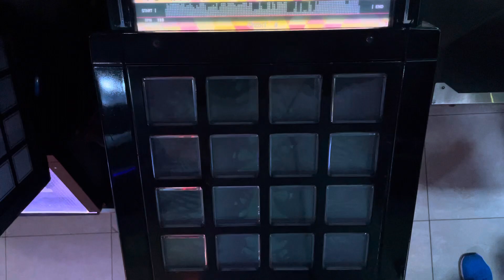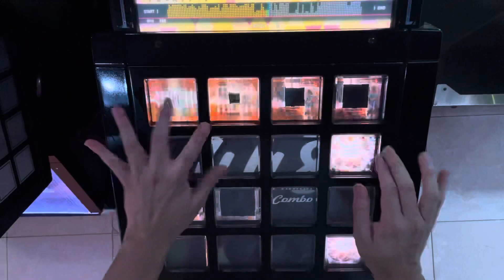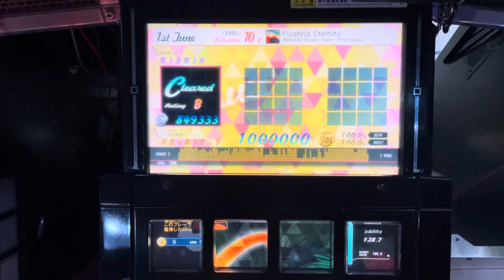［jubeat festo］Floating Eternity [EXT / 10.2] EXC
Player : F2*R1T-Y
Title : Floating Eternity
Artist : BEMANI Sound Team "Philosophy"
LEVEL : 10.5(EXT)